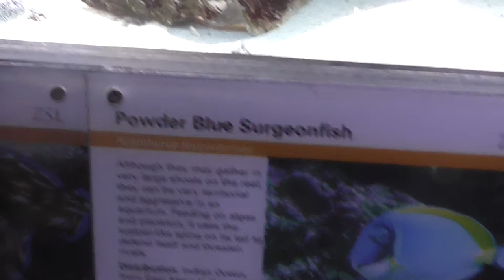Powder Blue SurgeonFish at london zoo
Powder Blue SurgeonFish (Acanthurus leucosternon) at the london zoo aquarium. Such a beautiful creature !

Acanthurus leucosternon is a marine tropical fish of the family Acanthuridae (surgeonfishes). It is also known as powder blue tang.